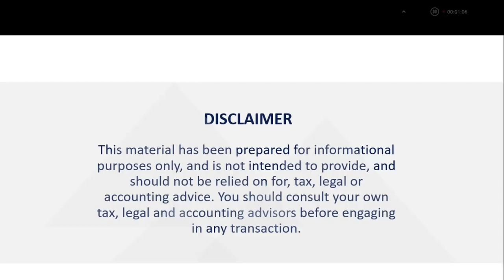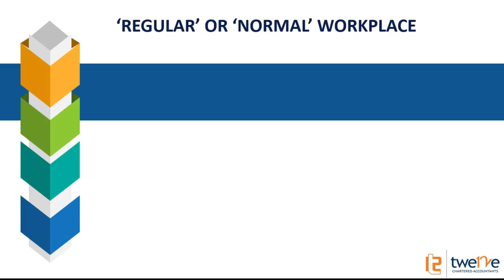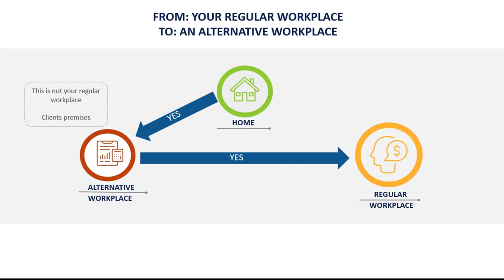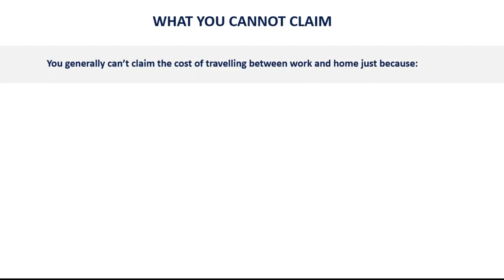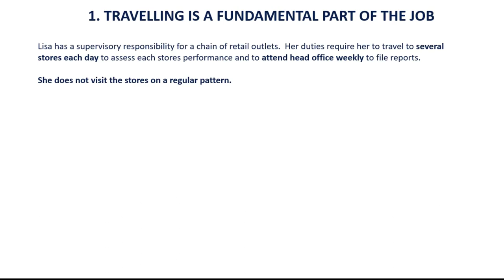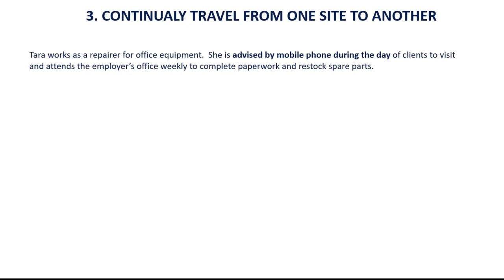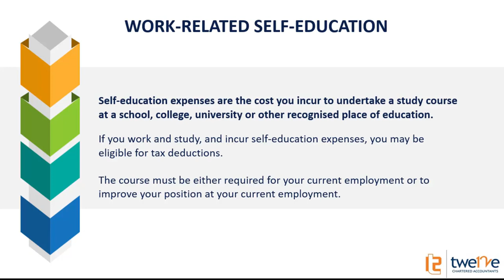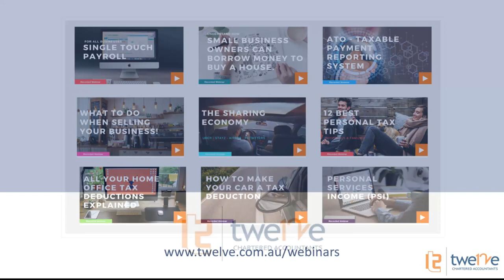Travel Between Home and work and between workplaces.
Watch our webinar as we explain what you can and cannot claim for Employees (Itinerant and non Itinerant), Self Employed/work from home and Work Relate/Self study.  You may be surprised.